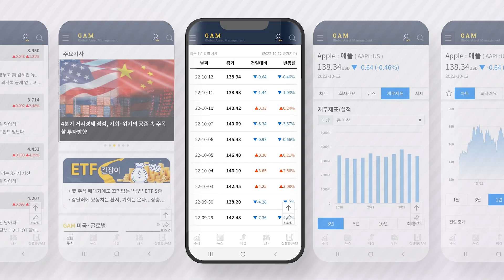콩을 향한 집념이 만든 우량 대두 '헤이허 43호'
[윤교원의 차이나] 글로벌 종합뉴스통신사 뉴스핌이 안다TV '윤교원의 차이나'를 통해 중국의 다양한 모습을 영상으로 소개합니다. 이 영상들은 뉴스핌의 중국 제휴사인 '흑룡강일보그룹'이 제작한 다양한 이야기를 담고 있습니다. 안다TV '윤교원의 차이나'를 통해 생생한 중국의 모습들을 영상으로 만나보시기 바랍니다.